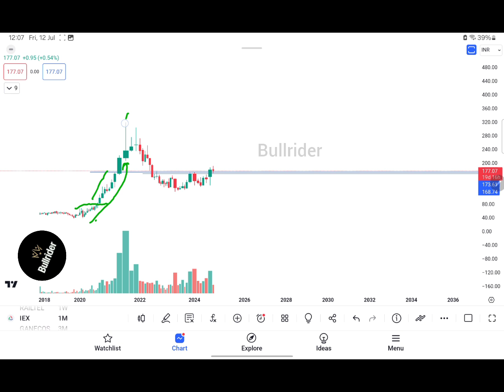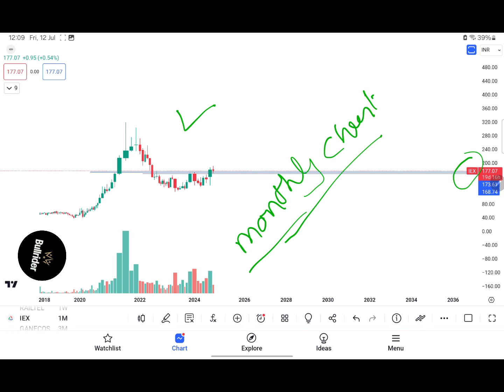सीधी बात, नो बकवास Stock chart analysis bullrider के साथ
How is a stock analyzed?

 Stock chart analysis bullrider के साथ

This series has been started to enhance your stock analysis. In this, I will tell you every stock analysis for you.